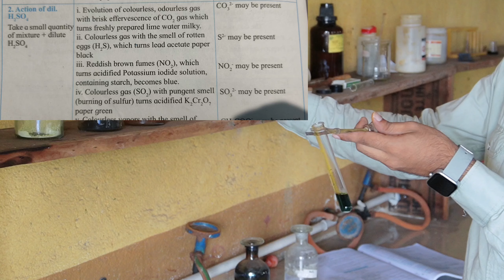Test for sulphate ion (SO32-) Anion practical class 11th and 12th chemistry